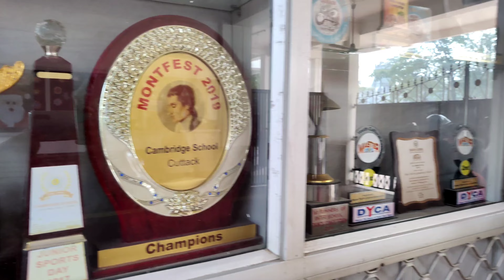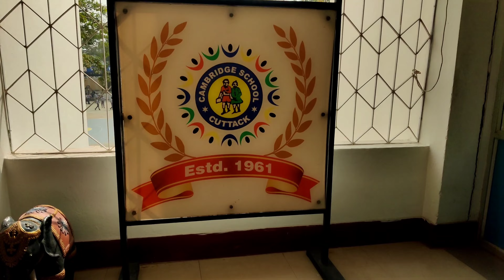Visit to Cambridge School. Collection of award of our daughter, roof top garden.